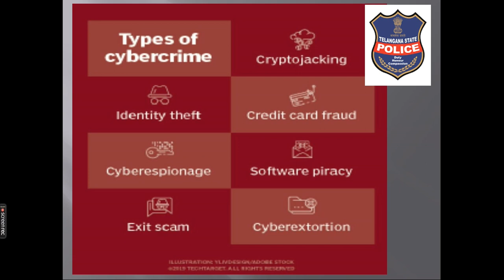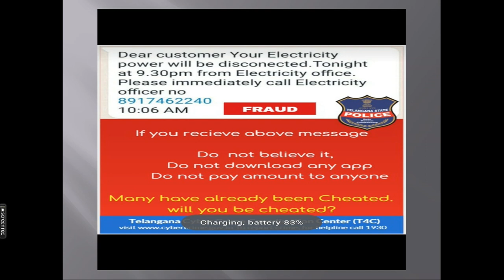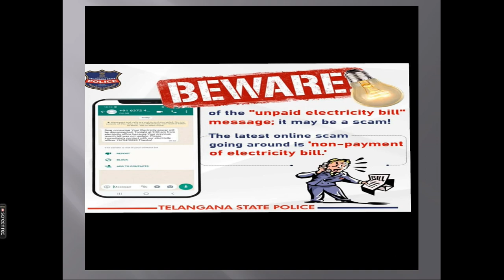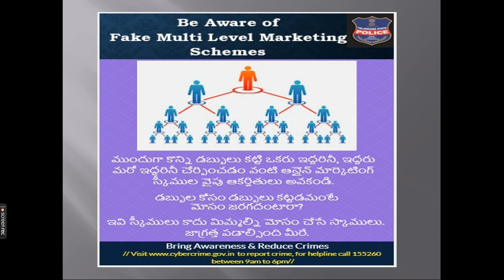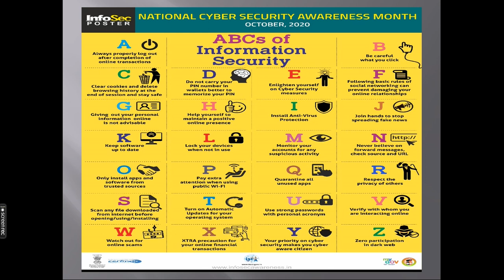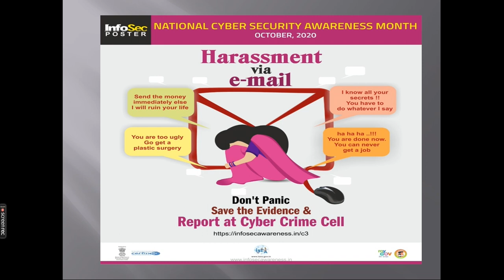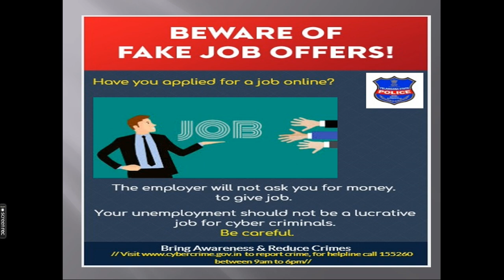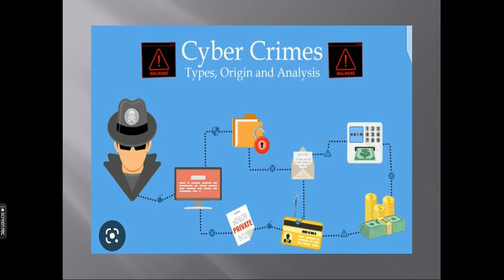DONT BE CYBER VICTIM BEWARE OF CYBER FRAUDS & CALL 1930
bjp bjplive loksabhaelection2024 electionresults victorycelebrations newdelhi ndaalliance chopstick bjp bjplive loksabhaelection2024 electionresults victorycelebrations newdelhi ndaalliance chopstick GUYS NOW A DAYS CYBER FRAUDS ARE INCREASED AND GOVERNMENT IS GIVING MANY AWARNESS PROGRAMS EVEN THOUGH MANY PEOPLE ARE BECOMING CYBER VICTIMS PLEASE FOLLOW SOME PRECAUTIONS & CALL 1930 IF PROBLEM ARISES..